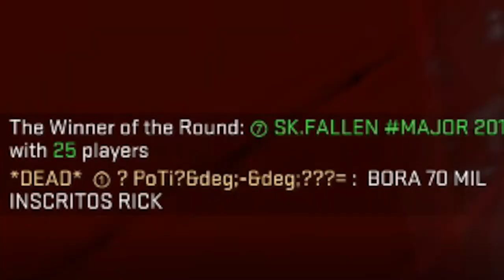★ SOU UM ESTRATEGISTA DO BATTLE ROYALE!!! 👨🏻‍🏫😆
CS.MONEY O MELHOR SITE DE COMPRA E TROCA DE SKINS.